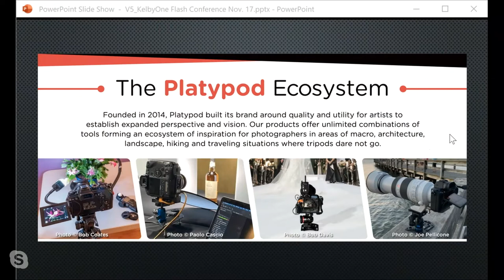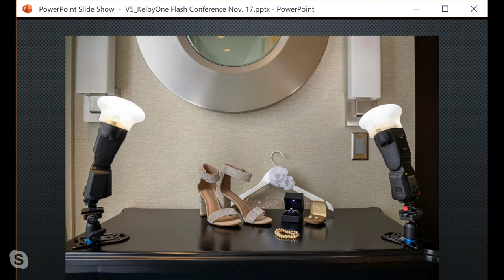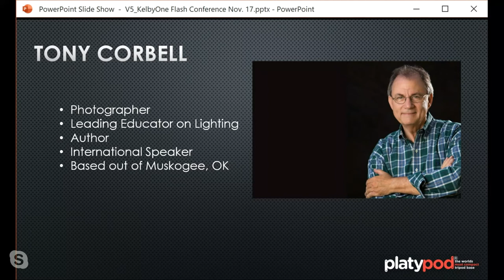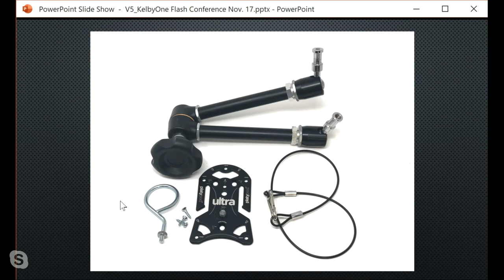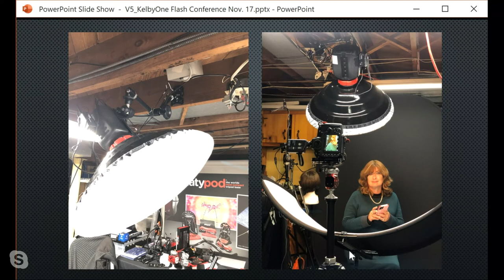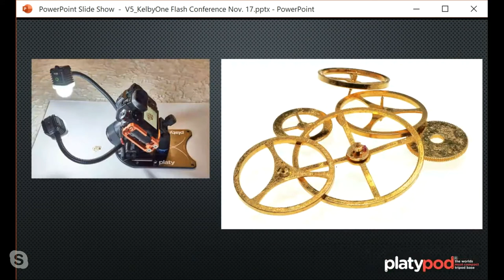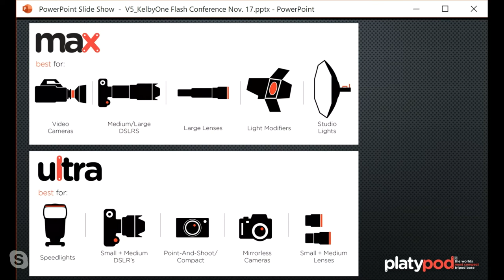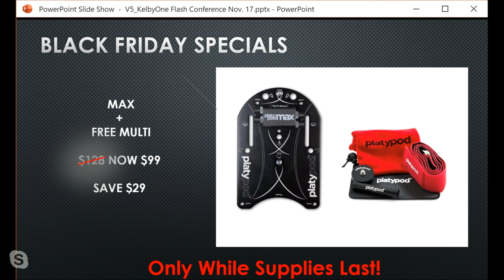Using Platypods With Flash Photography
"Dr. T" is the founder, inventor and owner of Platypod. In this new presentation, which was a bonus program for Kelby Media's Flash Conference attendees in November, he not only goes through the Platypod ecosystem but shares a series of stunning images by some of the industry's most recognized artists! There's a lot of great content in this video helping artists expand their creativity and capture images with a different perspective.

for more information about the Platypod Ecosystem